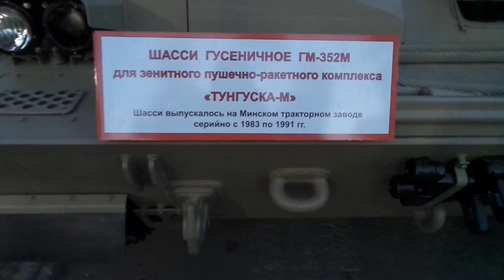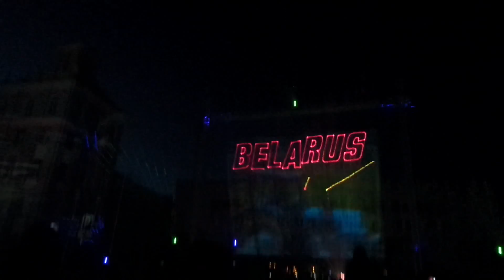70-ти летие Минского Тракторного Завода и ответ на вопрос - почему видео так редко выходят?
балет тракторов, на который мы не успели)
мы с мамой решили сходить на этот праздник и посмотреть, что вообще происходит и как) неплохо провели время. в конце было захватывающее лазерное представление и фейерверк) жаль только, что у меня в телефоне не хватило места для всего представления, удалось лишь половину записать... я была приятно удивлена посещением праздника молодёжью, подростками.